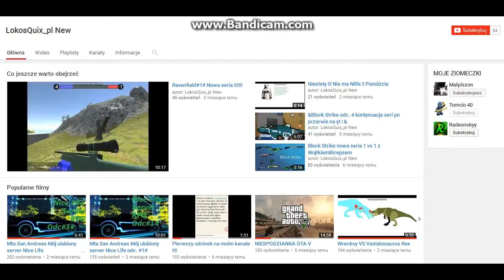Cat Goes Fishing #1# NOWA SERIA, KIEDYŚ ZŁAPIEMY SHARKA !!!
Otwórz opis

Mój Skype:
-LokosQuix.PL

Co nagrywam ???
-Ravenfield
-Mta SA rózne serie
-Pivot
-GTA V
-Różne pokazy slajdów
-Cat Goes Fishing
-JPOG-Jurassic Park Operation Genesis

Cat Goes Fishing -gra stworzona przez developera gier indie Cat5Games, znanych również jako C5G. Została ona wydana na platformę PC. Podczas gry wcielamy się w białego kota. Zaczynamy od standardowej wędki oraz standardowej przynęty, która przyciąga małe ryby i możemy rzucić na nieduży zasięg. Gra jest inspirowana systemem poziomów, co oznacza, że możemy odblokowywać nowe wędki, ulepszenia, łódki, nakrycia głowy itp.

SUBUJ I LAJKUJ PO WIĘCEJ